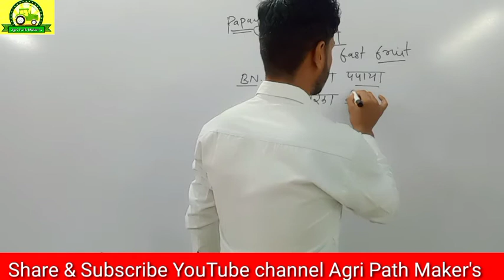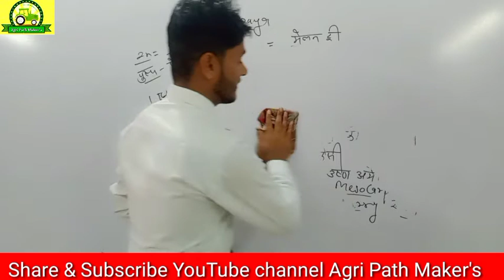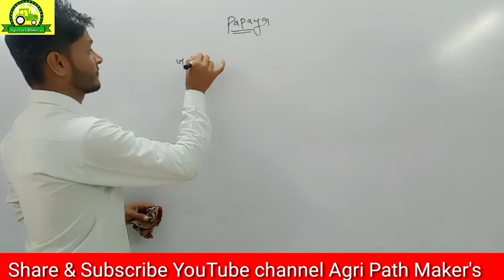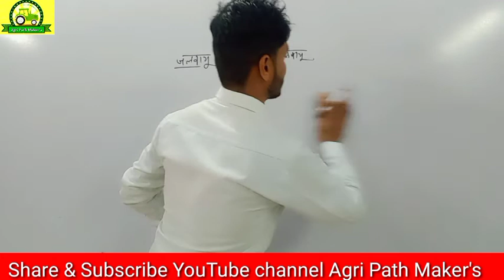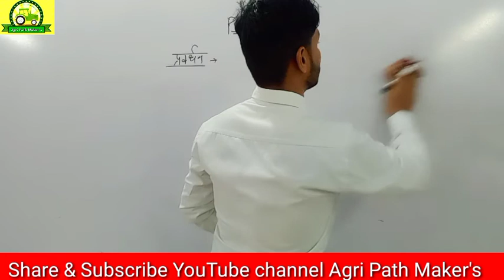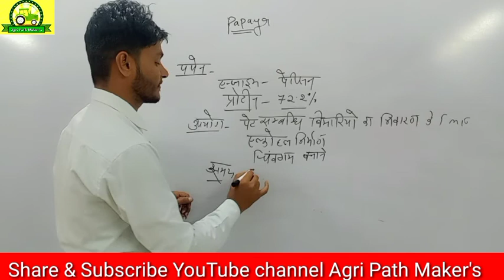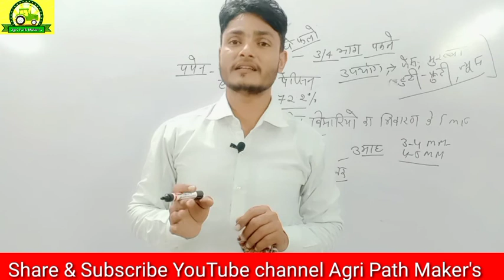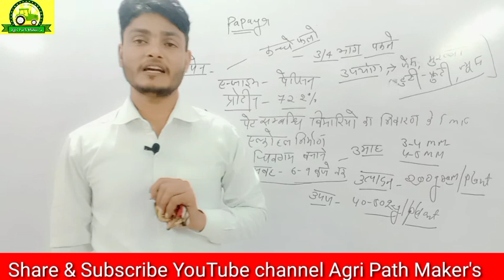Papaya Cultivation // पपीता की खेती // JET/ICAR/BHU// By OP Choudhary Sir// Agri Path Maker's//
papaya cultivation // पपीताकी खेती // By OP Choudhary Sir// Agri Path Maker's//

About agri path maker's:👇
Agri Path Maker's run by Hon'ble OP Choudhary

Agri Path Maker's YouTube channel provides ; agriculture peper analysis and solutions, peper pattern, expected cut Off, all agri syllabus, strategy and preparation tips.

If you are looking best online class for the exam like JET / ICAR / BHU /  agriculture Supervisor and other agriculture competitive exam is the best platform for you.

Team agri path maker's
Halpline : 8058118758